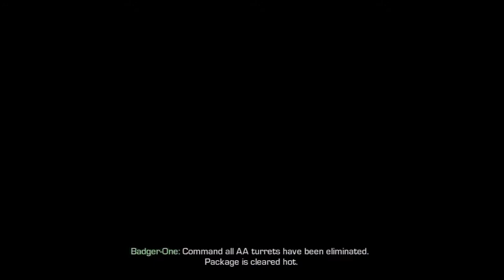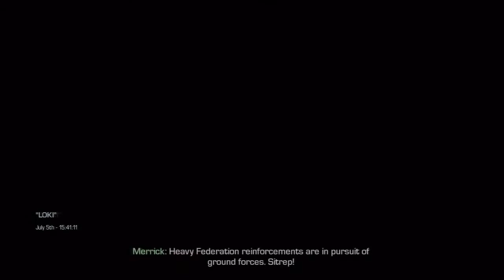COD Ghosts Campaign Ep 17 - The BIG Guns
In this episode I do believe we had to fight through a space station and take over the kinetic rod delivery system and the enemy had no idea how to defend against it. Hope you enjoyed this video.